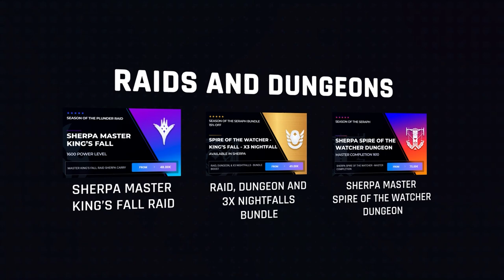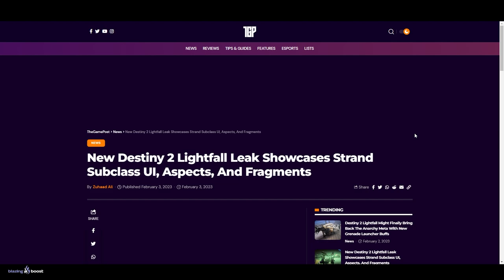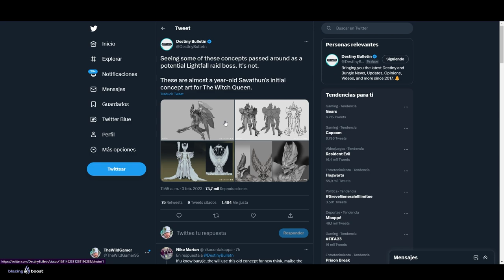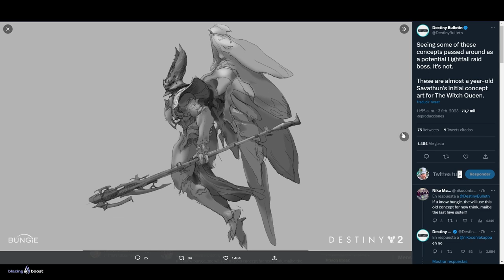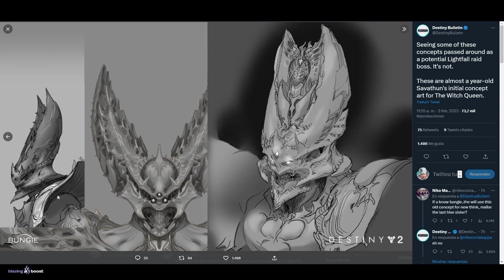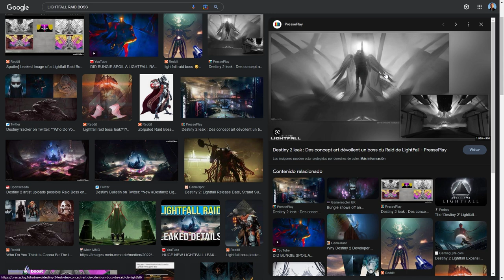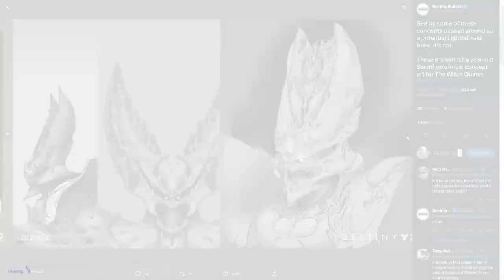BUNGIE HA MOSTRADO el JEFE FINAL de LIGHTFALL! (Jefes de la nueva incursión + Atadura) | Destiny 2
✅Requisitos:
1️⃣Seguir a @TheWildGamer95 y a @GreenManGaming en Twitter
2️⃣RT🔁 y Like💖

✨¡SÍGUEME!

⏰MARCAS DE TIEMPO:
0:00 Intro
0:42 Nuevo/s jefe/s de incursión y Atadura
7:09 Outro

💠💻MI PC:
• CPU: AMD Ryzen 7 5800X 3.8 GHz 8-Core Processor
• GPU/ Gráfica: Gigabyte GeForce RTX 3060 12 GB
• PLACA BASE: Asus ROG STRIX B550-F GAMING (WI-FI) ATX AM4
• CPU Cooler: Corsair H100i RGB PLATINUM 75 CFM
• Memoria RAM: Corsair Vengeance RGB Pro 32 GB DDR4-3200 CL16
• ALMACENAMIENTO: Samsung 970 Evo Plus 1 TB M.2-2280 NVME
• TORRE: Corsair iCUE 465X RGB ATX
• FUENTE: Corsair 850 W
• Monitor: MSI Optix G241 23.8" 1920x1080 144 Hz